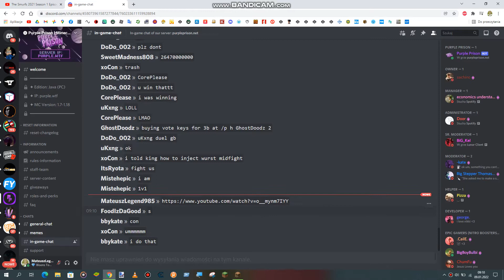Minecraft Purple Prison what happens if you send the link to in chat game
I invite you to the server purpleprison.com